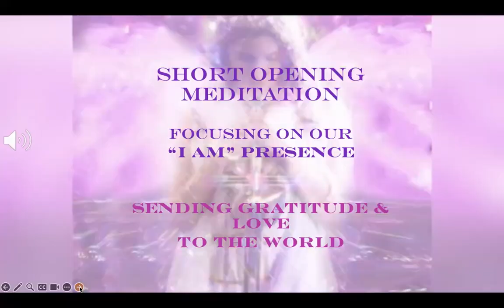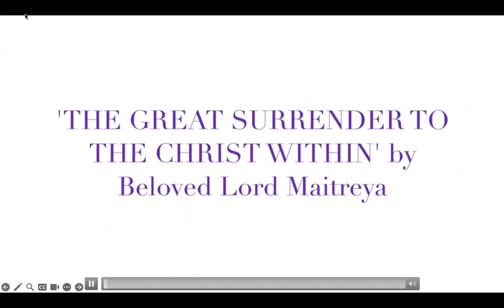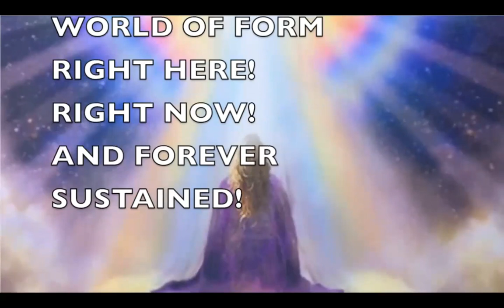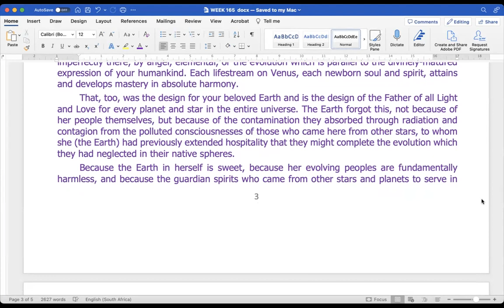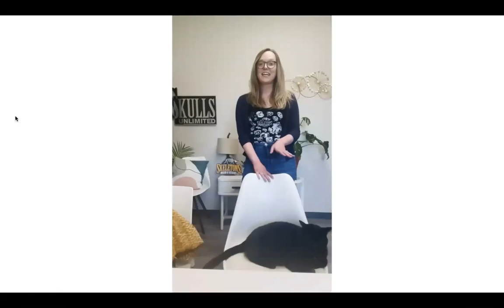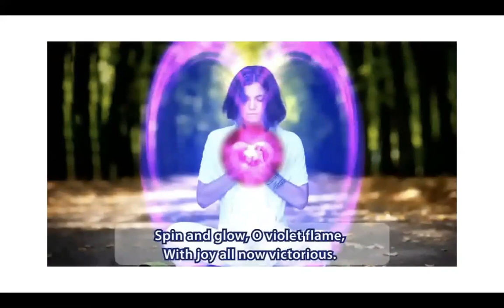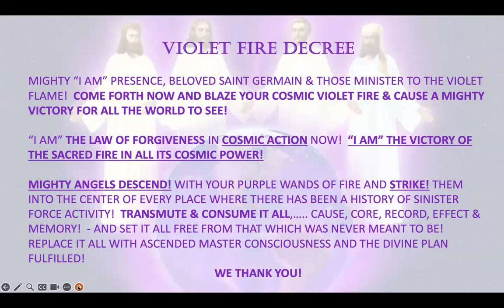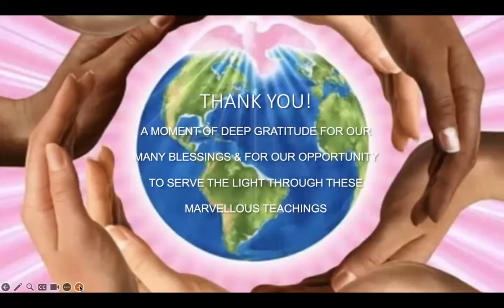THE IMPORTANCE OF COLOURS, MUSIC & 'LISTENING TO THE STILL SMALL VOICE WITHIN'!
Saint Germain Speaks:
“We are approaching a period, when the release of the Great Cosmic Love, Wisdom, and Energy—the Mighty Rays of Light— will not only quicken the minds of the race, but the atomic structure of earth as well, making it more Luminous in our solar system. Never since these Great Lords of the Flame came to earth have conditions permitted such a Great Outpouring to take place as will occur ere long. Many who have seemed to become hardened by their former activities will awaken, as it were, almost overnight, and feel the Nearness of the Great God ‘Presence’ within each heart. Many who have been meek and humble but holding close to the ‘Inner Presence’ will suddenly blaze forth, amazing themselves as well as others by the Transcendent Light they will manifest. All will be done by the Power of God Love, and humanity will truly begin to realize that it is the height of folly for one part of God’s Creation to war against another part.
“The desire to bless others instead of themselves will almost involuntarily enter into the hearts of mankind and send forth a Light that will illumine the rest of the Way to Perfection.
“Selfishness alone holds the children of this sphere in the bondage and misery which have been allowed to express upon earth; but when the Light of the Christ expands the Love in the Heart, selfishness flees and returns to the sea of forgetfulness.”
Unveiled Mysteries by Godfre Ray King - Chap.9

COLOUR, SOUND AND ADDING TO THE PLANETARY SYMPHONY
FRIENDSHIP WITH THE GODS:  BELOVED LADY CONSONANCE,
Conductor of the Planetary Symphony
"I AM" CONSONANCE, the Conductor of the Planetary Symphony, Who with Beloved Harmony, have the joyous opportunity to acquaint mankind again with the conscious re-creation that comes thru constructive music and color. Too long has the Earth's vibratory action been so dissonant that It has not contributed to the Song of the Cosmos! Now, the Song of Recreation shall rise from grateful hearts participating in this service. All Kingdoms being so resuscitated shall contribute to this melodious expression.
THE WEARING OF THE COLOR WHOSE RAY IS PROMINENT EACH DAY ASSISTS THE INDIVIDUAL SO DOING. As like attracts like in any sphere,
WHEN SCIENCE AND RELIGION COOPERATE, WE WILL SEE THE MANIFEST EXPRESSION OF THE USE OF CONSTRUCTIVE COLOR AND MUSICAL THERAPY. It is the Divine Edict that in all the seven constructive channels of expression, Science and Religion are to become one. Powerful examples are apparent in the Ultraviolet Ray, the Green of the Medical Profession, and the Fashion Designers in their selection of color, who have in some instances tuned into the color of the Ray of the Year. In the world of commerce as well as the medical field, color and musical therapy have already proved their efficacy, although the exploration of this field is only in infancy.
The pigment of the substance varies in different locations because the very body of the Earth, Virgo's Vestments, has been despoiled temporarily, thank God, by the various destructive activities in which mankind has been engaged thru the ages.
Those portions of the landed surface of the Earth which are barren, are the result of selfishness and greed. In the glorious process of restoration these landed surfaces shall again become prolific thru the loving cooperation of the Nature Kingdom and Its mighty Directors. The very men who in ages past were the cause of these destructive conditions, are now in embodiment thru the mercy of the Karmic Board so that they may make restitution for their misdeeds and assist the Nature Kingdom and Its Directors in the restoring of a beautiful, verdant, harmonious, and God designed Focus in the place of wasteland; soil conservation is one example.
MUSIC HAS COLOR! Every musical composition sends forth a definite color of beneficent radiation when the composer has received into himself a portion of the Song of the Cosmos and has translated it without adulterating it by any personal defections.  The sensitivity of the true artist received into himself/herself the inspiration of the original composer, the purpose for which such a composition has come forth and amplifies thru the purity of his/her nature, this blessing to life everywhere and adds to the harmony of the Cosmos.
EVERY THOUGHT, FEELING, WORD, AND ACTION HAVE COLOR AND SOUND. In this process of recreation, it is Our purpose to teach mankind to discontinue the misuse of thought, feeling, word, and action, thus dissolving the thought forms of an imperfect nature at inner levels as well as in the physical appearance world. Each man, woman and child will then be enabled to consciously use these creative faculties in building the cathedrals of worship for their own souls and help to imbue the masses with the same desire to become harmonious expressions of God's Love!”